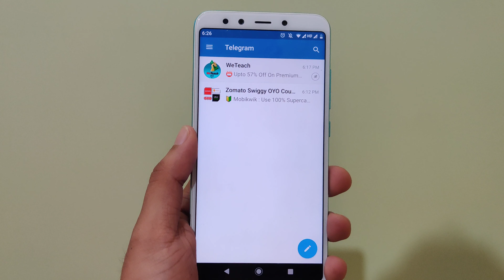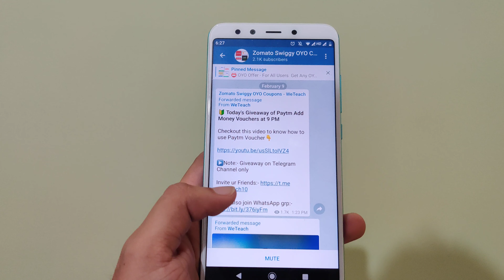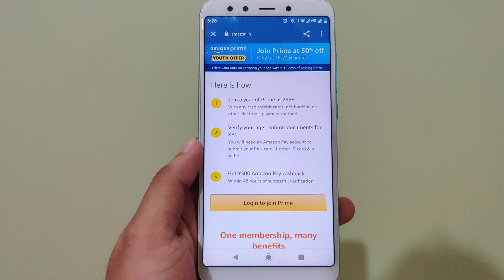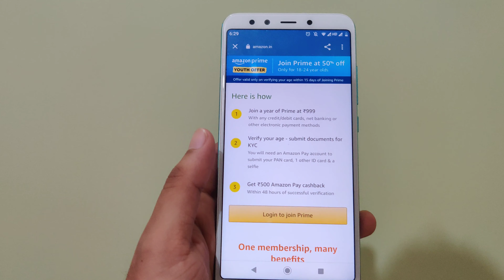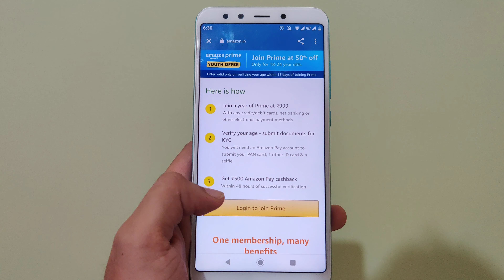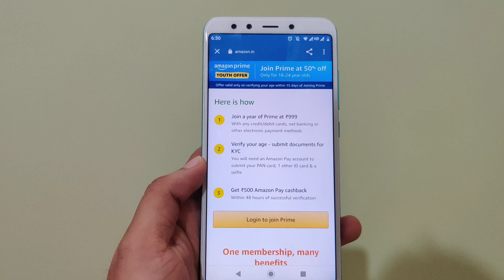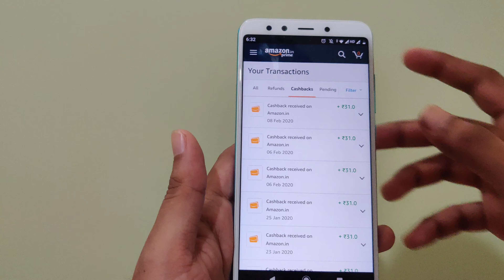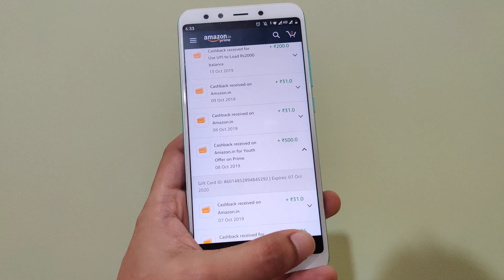Amazon Prime 50% Discount On 1 Year Prime Membership || Amazon Prime Youth Offer Rs. 500 Cashback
Amazon Prime Youth Offer Details

🔴 Also Watch 🔴